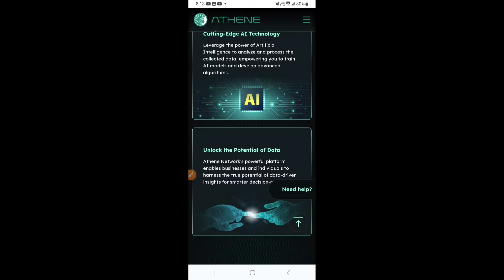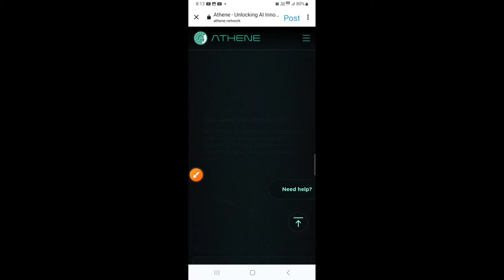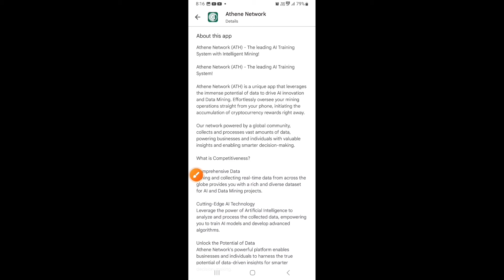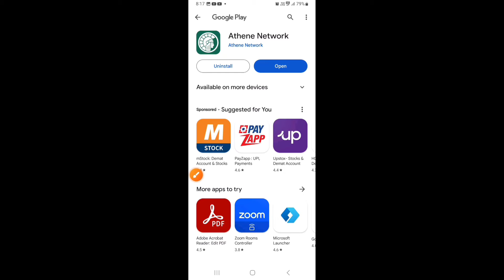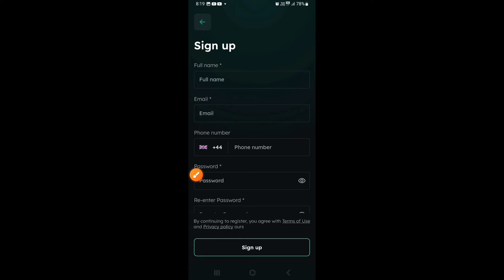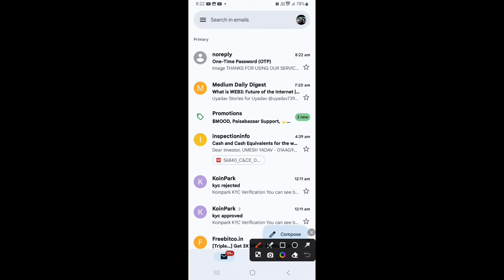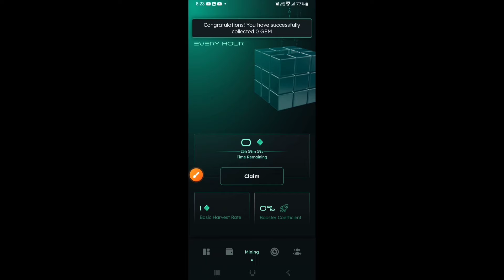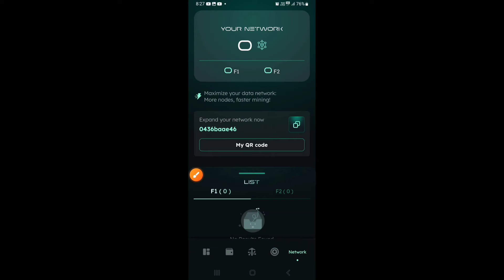🔥 Athene Network Mining | Same Avive Coin ATH Mining App | Mobile Mining | Best Free Mining 2024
🔥 Athene Network Mining | Same Avive Coin ATH Mining App | Mobile Mining | 2024 Best Free Mining

👉 Refferal Code: 0436baae46

👉 Invitation Code: umesh006

athene network mining india
pi network mining
athene network new mining apps
athene network
athena network
glim network mining
athene network mining free airdrop
athene mining
the athena network
maldorini network
pi network
ath network
ice network
gem athene network
athene mining app
network
pi network mainnet
athene mining apps
pi network kyc
neptune network listing
athène network

mining app new
new ios mining app
new coin mining app
mining app
mining apps
mining 2023